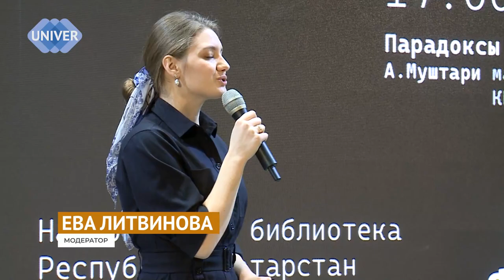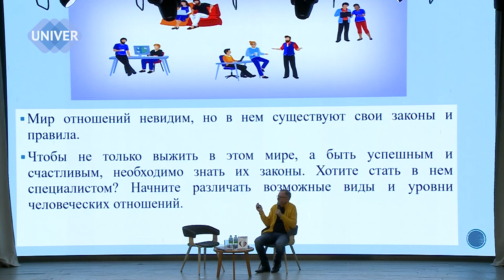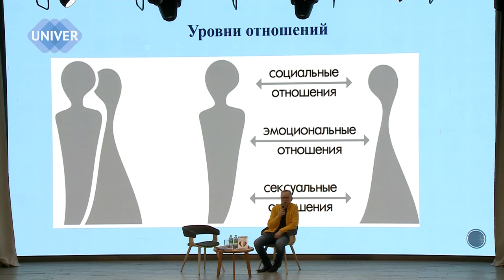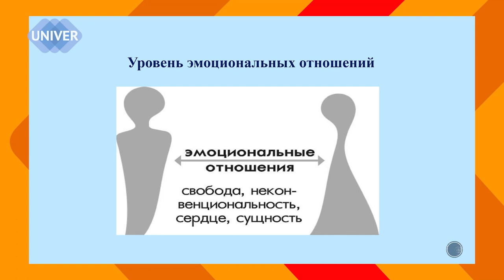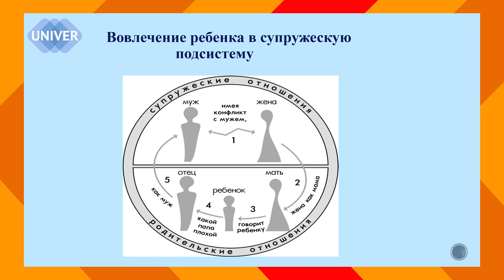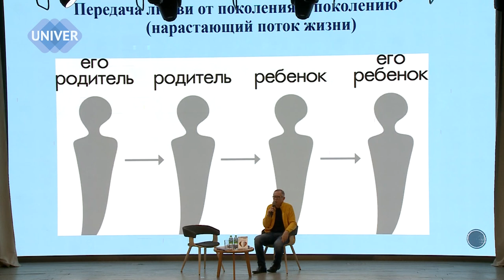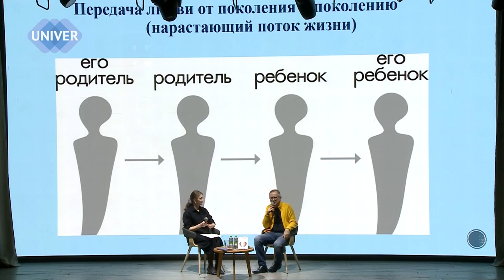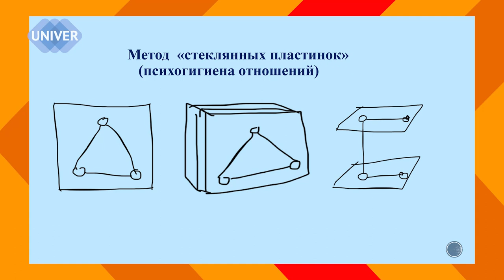Свой – чужой? Или все-таки родной?...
Лекция доктора психологических наук Сергея Владимировича Петрушина.